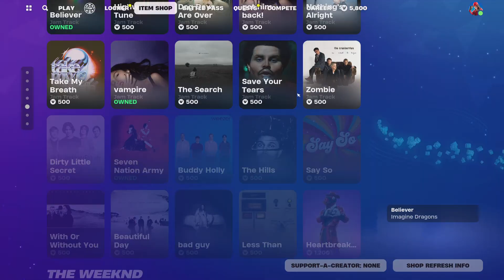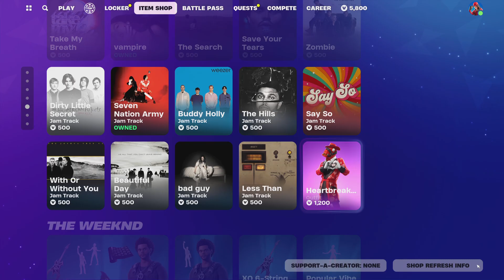Fortnite Item Shop 04/02/2024 Greek Comemntary (#733)